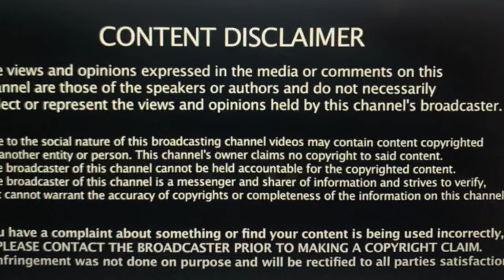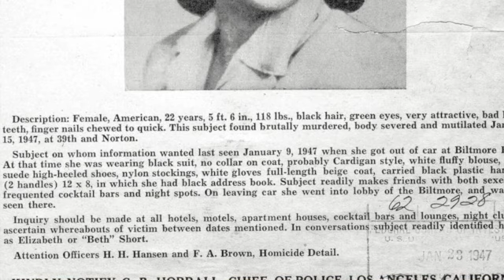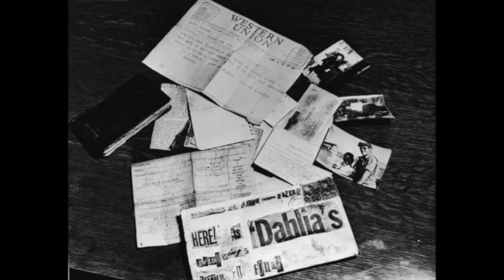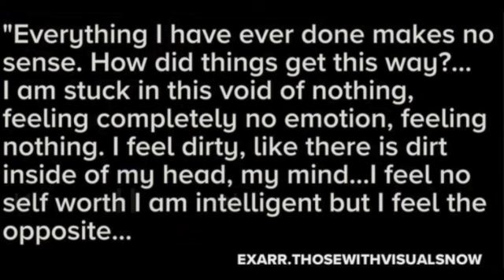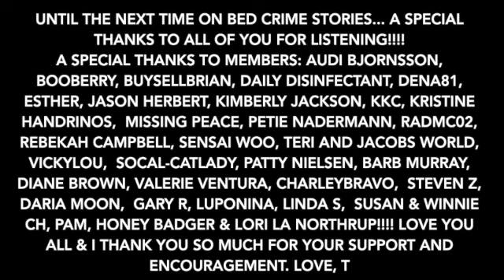BED CRIME STORIES PRESENTS "THE PSYCHOLOGY OF WHY PERPS DISMEMBER BODIES"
Allow me to take you on a journey through the psychology of perpetrators who dismember their victims. It is a dark topic for sure, so if you find graphic descriptions triggering, maybe opt out of this one. I will discuss various cases in association with this topic, including the Lori Vallow/Chad Daybell case, Jack the Ripper, the Black Dahlia, Bryan Kohberger, and Jeffrey Dahmer.

Your options include:
1. Hitting that Thumbs Up Like Button after each video.

3. A channel membership (see main page of channel for “JOIN” button. I keep the price low because I know it’s a big commitment. I am eternally grateful to these kind, generous souls.

6. Super Thanks in the Comments Section.

8. BED CRIME STORIES MERCHANDISE